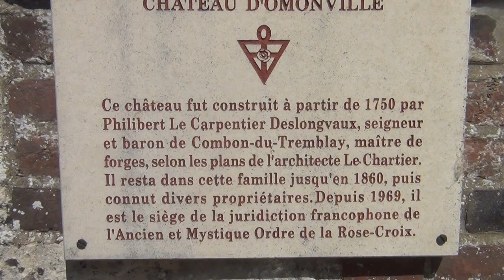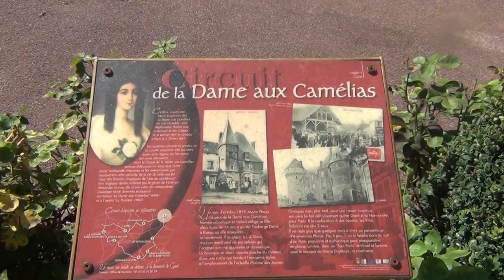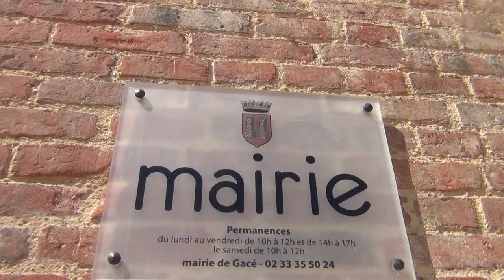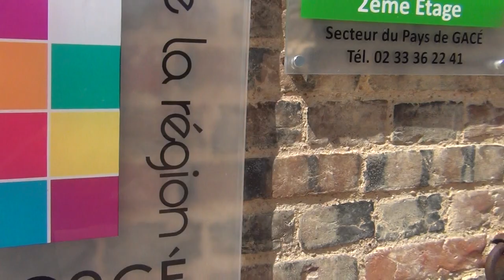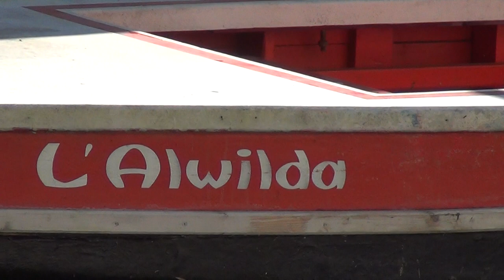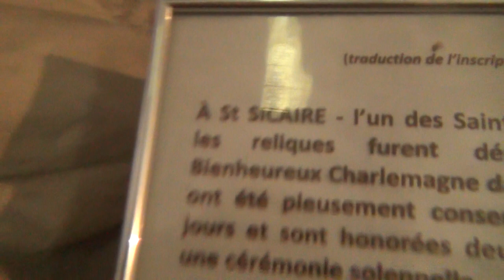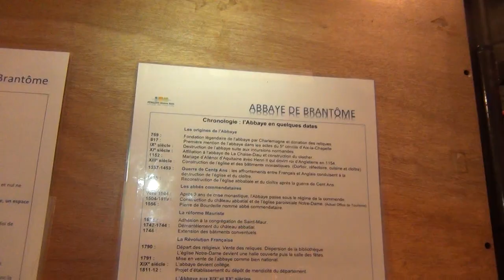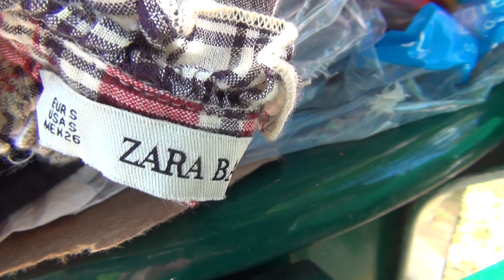Cut Heart out with Ritual Sica Knife at Pharaoh's Nobility Crown Prince Brantôme Boarding School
And for the more advanced "Sneeky Bastard Sightseeing Tours" with Sean Hross (Tour Operator), watch video "The Swiss Beast - Home of the Devil".